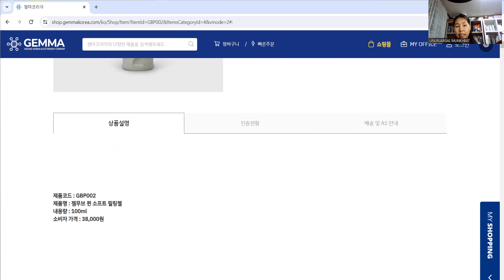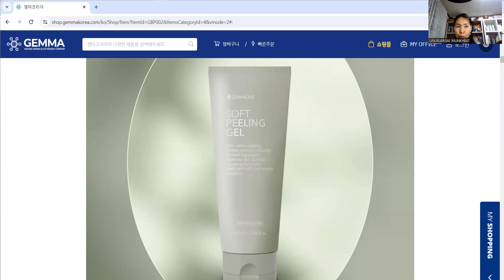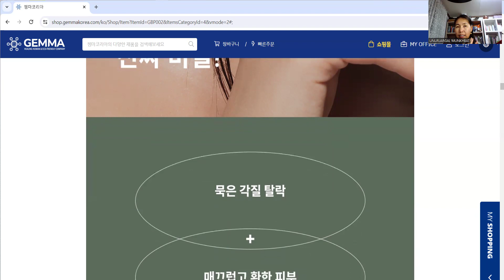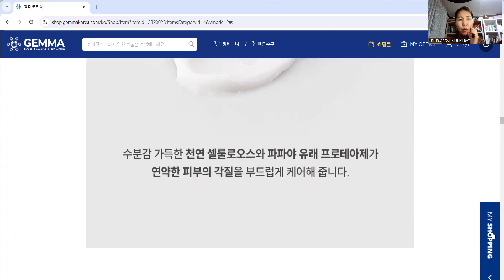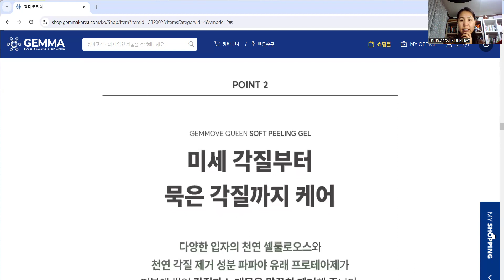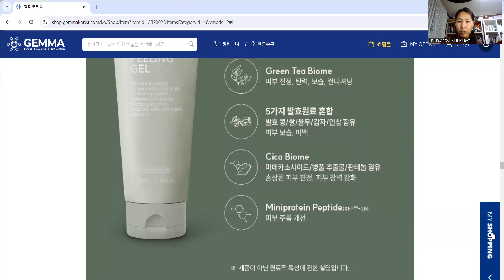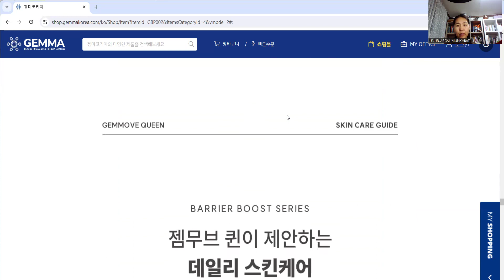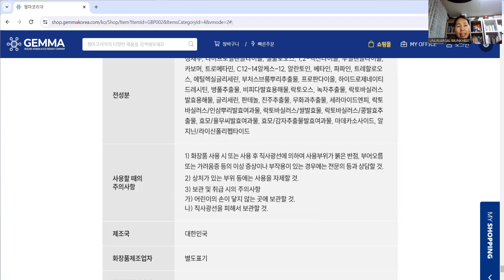GEMMOVE QUEEN PEELING GEL/ ЖЭММҮВ КҮЙН ГУУЖУУЛАГЧ